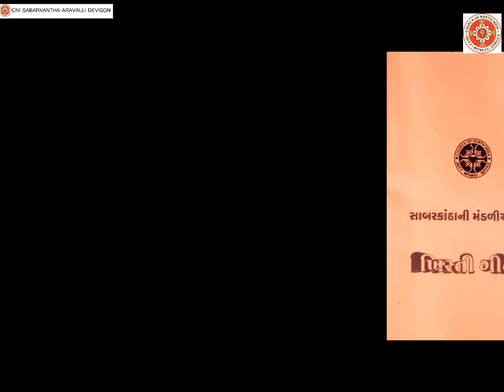KHRISTI GEETO SONG NO-115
Written By Rev.Daud J Suvera

Singer:- Rev.Suresh N Rajwadi,Yogesh Padvi,Lalita Rajwadi,Rimmon,Steffy,Shreyashakar
harmoniam:-Suresh Rajwadi
Tabla-Yogesh Padvi
Recording and editing by Shreyeshakr Rajwadi

Special thank you to our Area-din sir (D.J Suvera sir) and all Pastor to give this opprtunity to me.

from:- admin